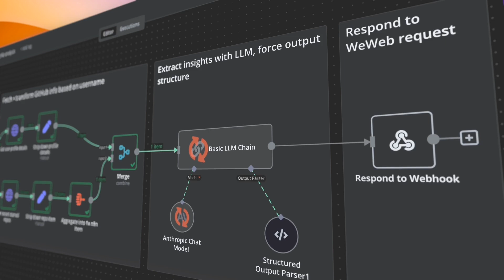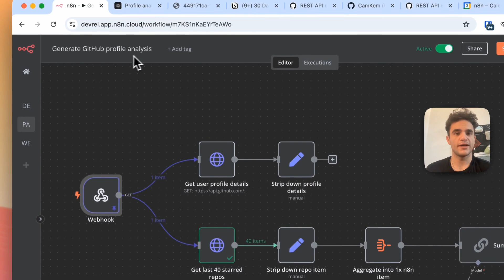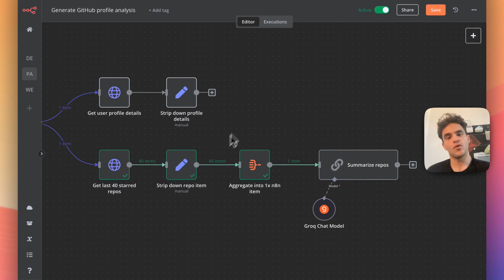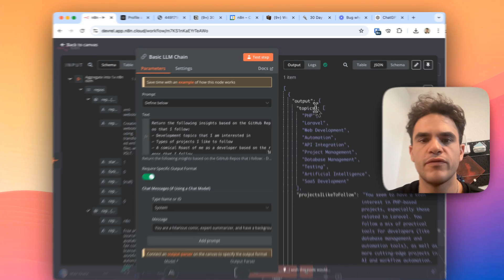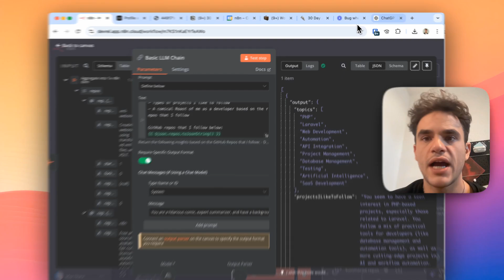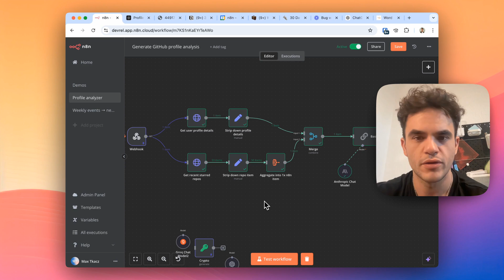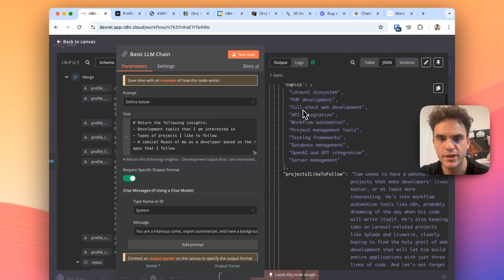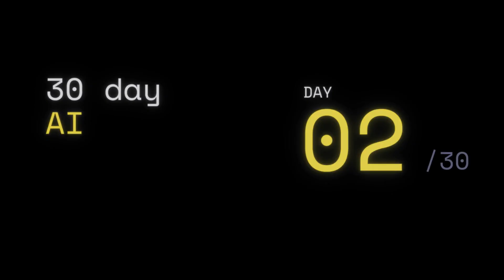Day 2: GitHub Profile AI Analyzer [Update #02]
In day #02 of Max's 30 Day AI Sprint 👇

0:14 - Day 02 Recap

01:33  Building backend flow for "GitHub profile analyzer"